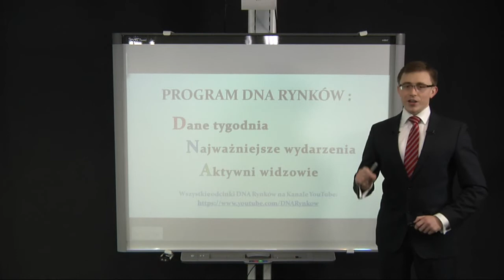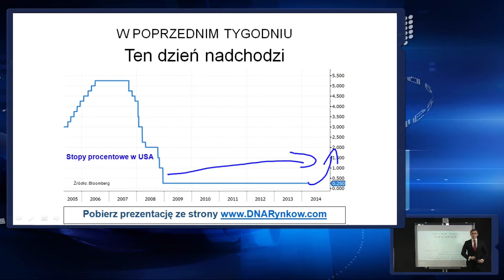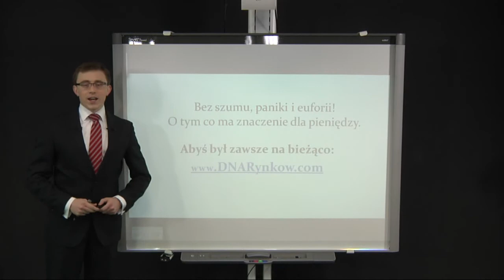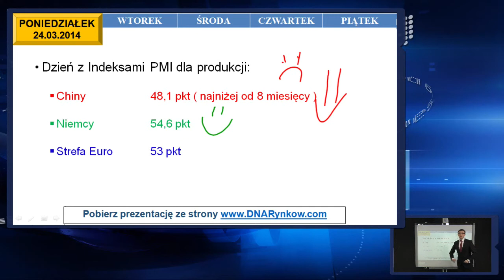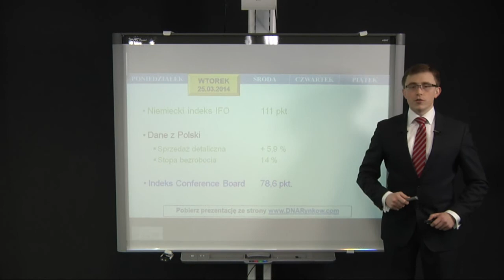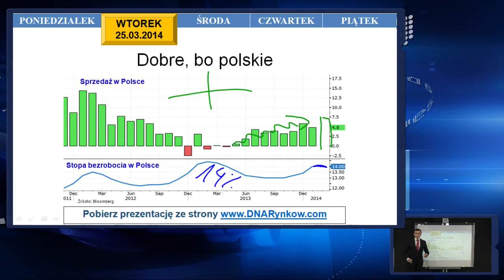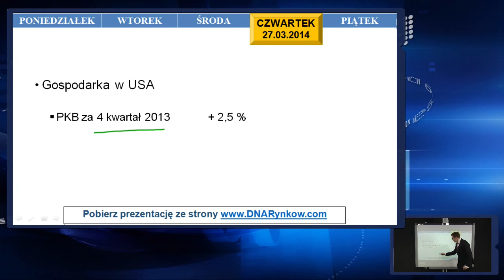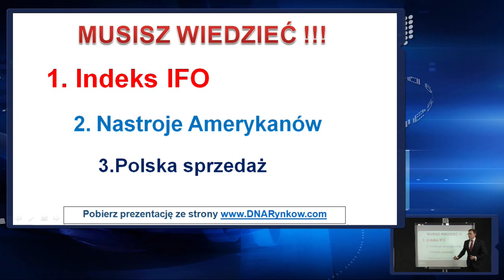DNA Rynków: FED patrzy na wszystko (24.03.2014)